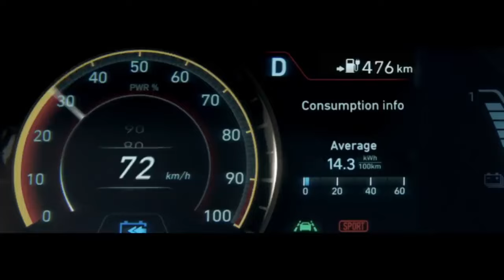10 worst selling cars in India//May 2023//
10 worst selling cars in India//May 2023//

Music
SONG
Here We Are
ARTIST
Laszlo
LICENSES